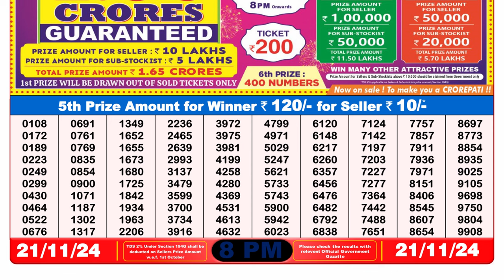Dear Lottery Result 8pm 21.11.2024 | Official | Lottery Sambad